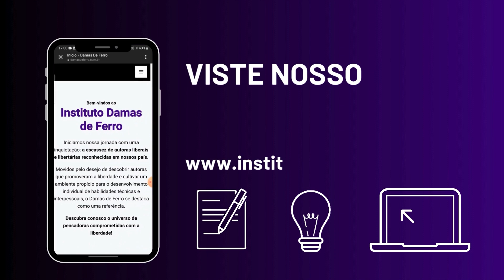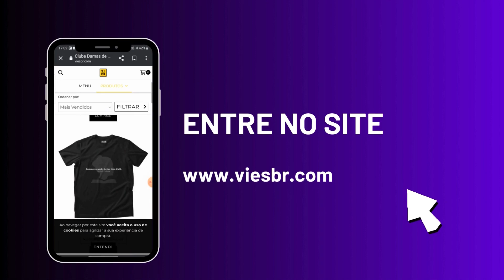É possível mudar a velha política dos vereadores? | Rodrigo Livramento - #117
Toda cidade precisa lidar a cada 4 anos, a votação de quem irá administrá-la, mas um comportamento que se perpetua é de sempre eleger vereadores e prefeitos tradicionais, para compreender melhor a diferença que um vereador possa fazer, chamamos o Rodrigo Livramento, e de como é possível mudar a velha política.